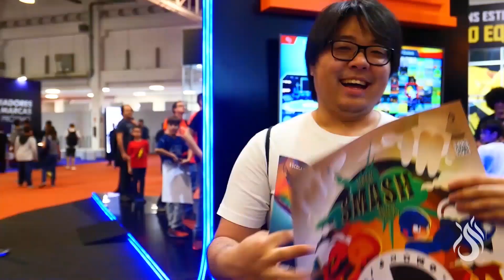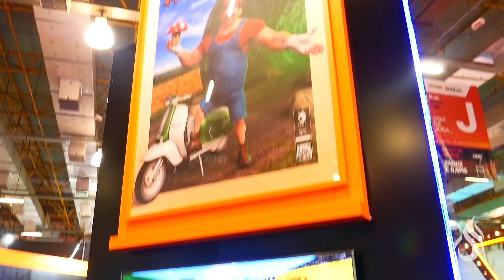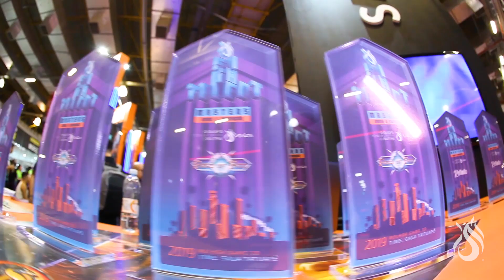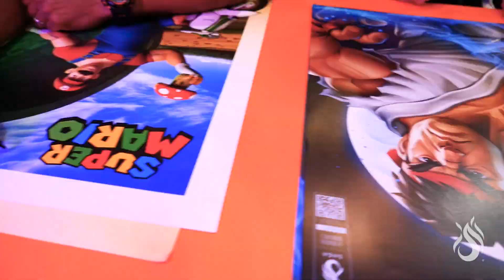SAGA na BGS | 2019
Hoje nosso tbt é especial pois iremos relembrar alguns momentos incríveis que tivemos em nosso estande durante a @brasilgameshow!

Muito obrigado a toda equipe SAGA, parceiros e apoiadores que estiveram conosco nessa jornada. Principalmente ao público que compareceu ao nosso estande para participar dessa incrível SAGA dos Games. ❤ Então aumenta o som e confere como foi a saganabgs desse ano e se preparem, pois em 2020 vamos chegar com tudo. 🎮💥